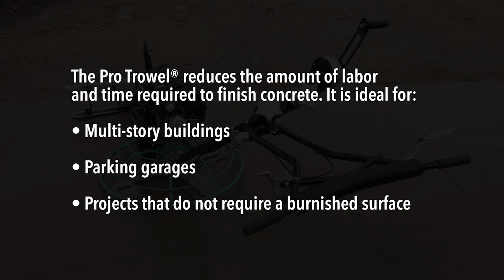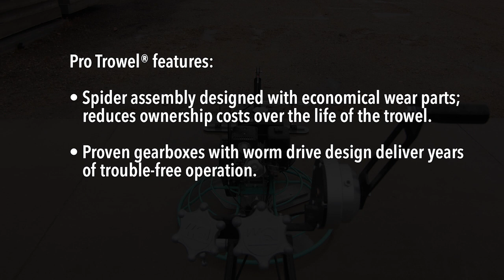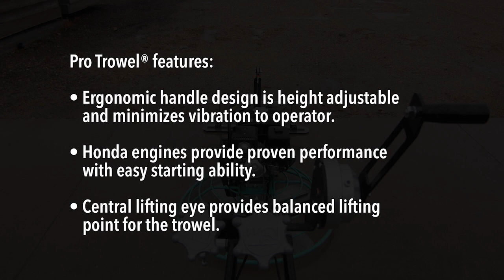MQ Whiteman Pro Trowel® Walk-Behind Trowels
MQ Whiteman Pro Trowels redefine the capabilities of walk-behind concrete finishers. A unique design, featuring an integrated boom, enables application of a broom or fresno finish during the final trowel pass. It is ideally suited for parking structures, multi-story projects and jobs that do not require a burnished surface.

This video gives you a look at the Pro Trowel in action, as well as some close up shots and equipment specifications.